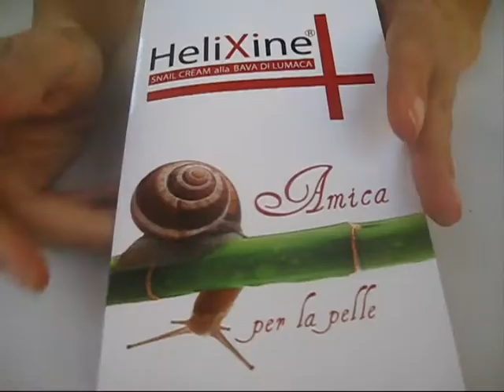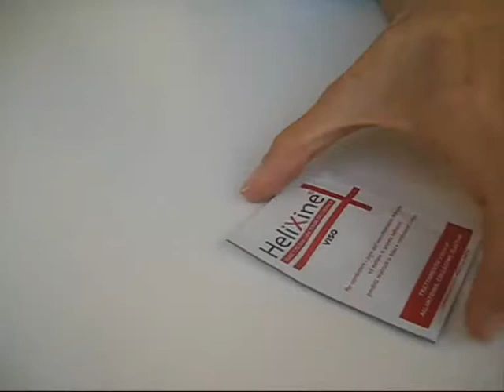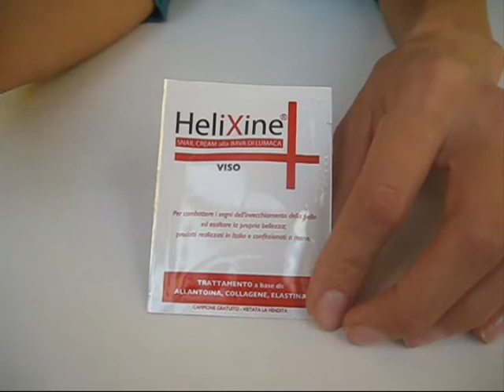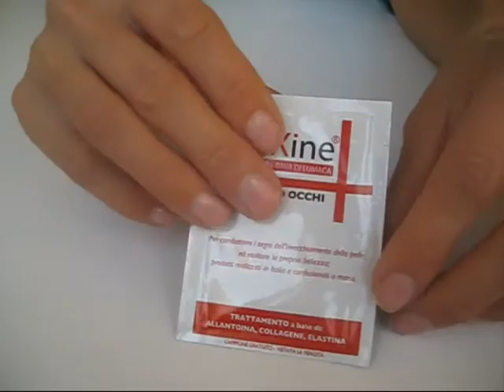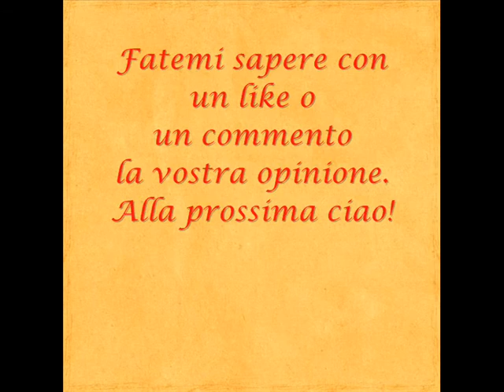Collaborazione con Helixine